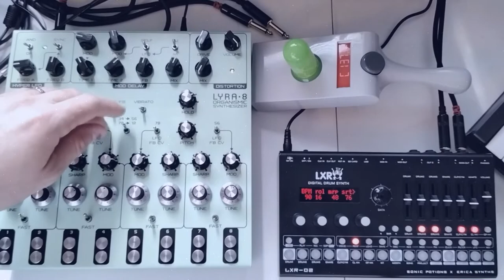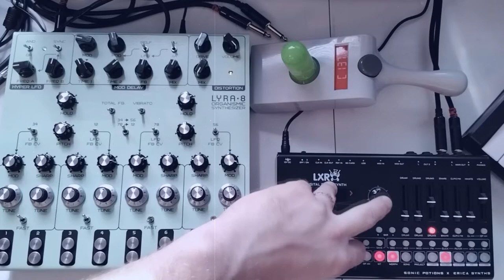First - Lyra 8 with LXR-02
still sloppy, first play with the SOMA Labs Lyra 8 and Erica Synths/Sonic Potions LXR-02